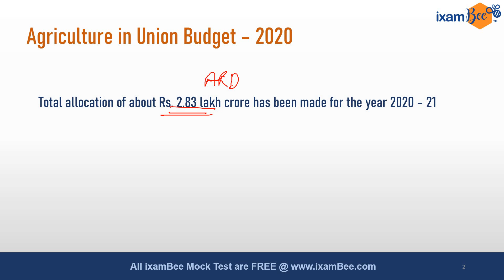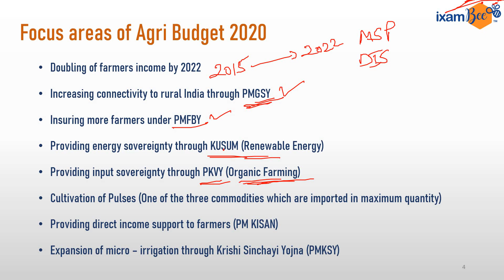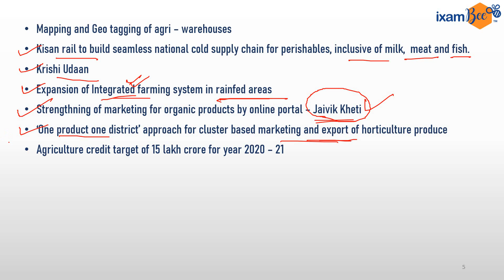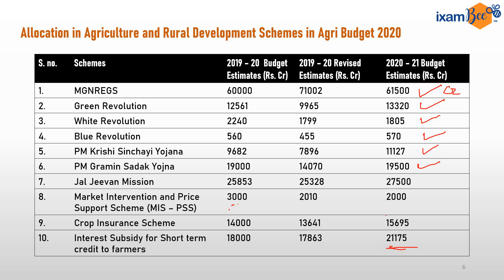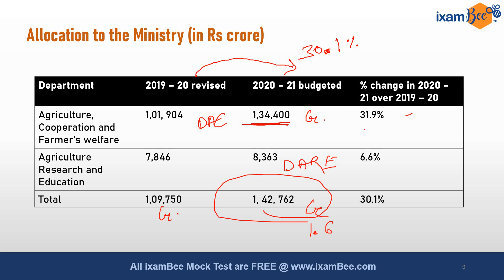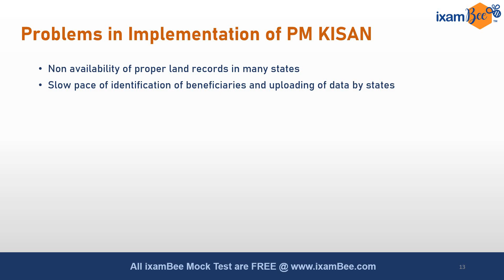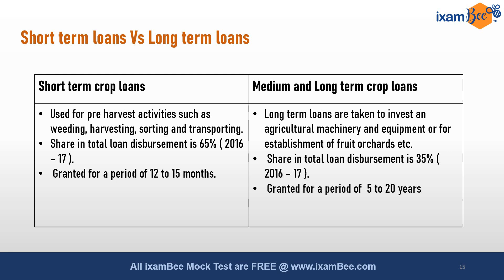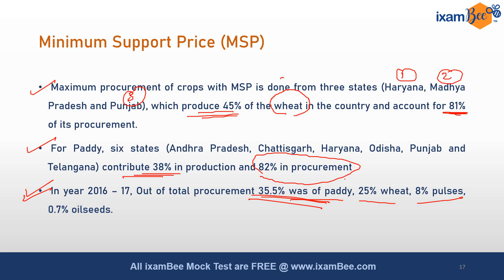Scheme wise allocations in Agri Budget 2020 | Very Imp for NABARD Grade A/B and IBPS AFO Exams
In this video we have discussed about Agriculture in Budget 2020, Ministry of agriculture and farmers welfare, DARE, Important schemes related to agriculture, Allocation in different government Schemes, PM KISAN, MNREGS, PMGSY, PMFBY, Focus areas of budget 2020, KUSUM, White revolution, green revolution, Blue revolution, MIS -PSS, Growthof agriculture sector, Agriculture Credit, Crop Insurance and MSP.

This video is very important for Exams like NABARD Grade A, NABARD Grade B, IBPS AFO and  ARD, ESI, GA of All exams.

NABARD GRADE A ARD
NABARD GRADE A AGRI NOTES
NABARD GRADE A/B AGRICULTURE NEWS
NABARD GRADE A 2020 ARD
AFO ARD
AFO AGRICULTURE
SCHEMATIC WISE ALLOCATIONS IN AGRI BUDGET 2020